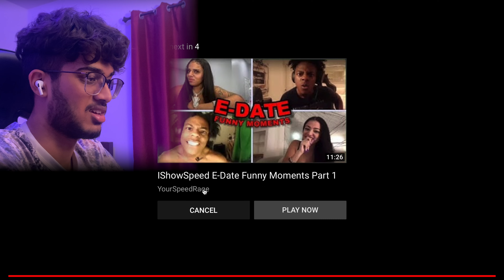Reacting To A Failed Human Experiment!!!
Speed is Crazy